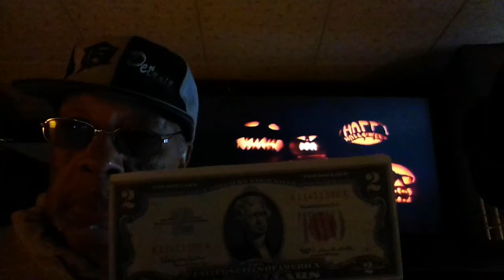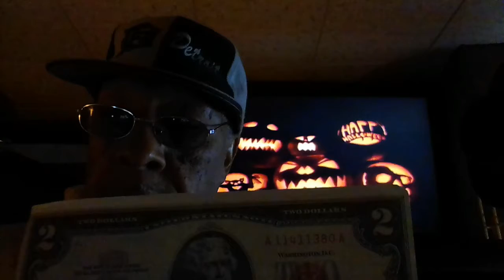Exposing the Sin's Of Satan prt 3 Tricknoledgy Technology 100%of the People bow down to Satan